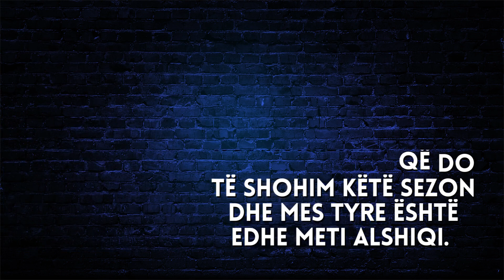Ish-banori i Big Brother Albania futet edhe në Big Brother VIP Kosova 2 - 2023